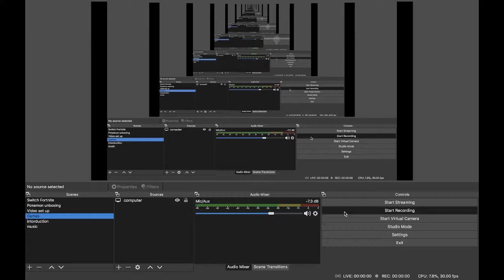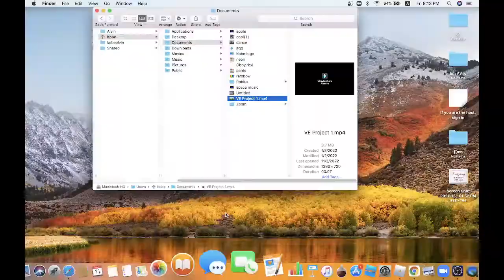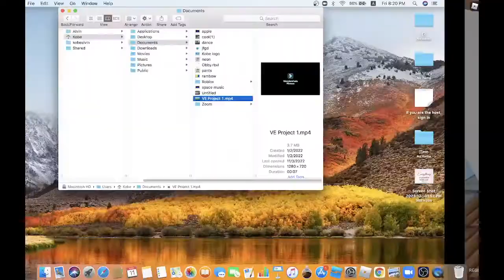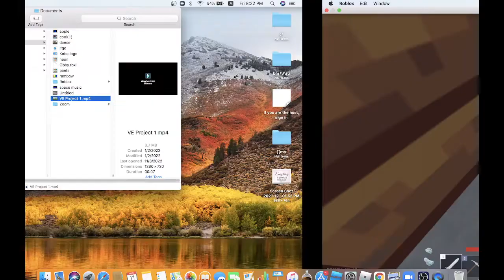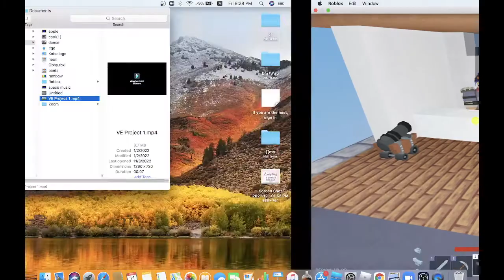Using arey kit REALYY OP!!!!1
Sponser by Wondershare Filmora